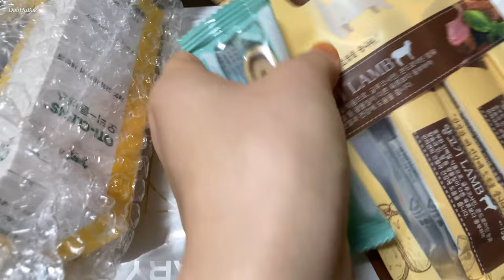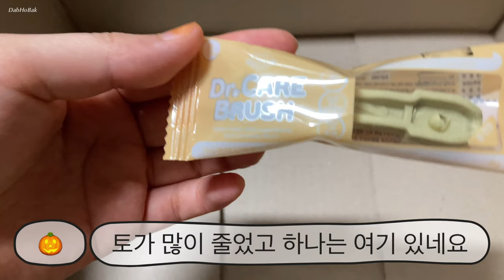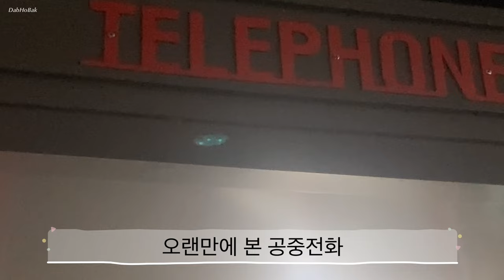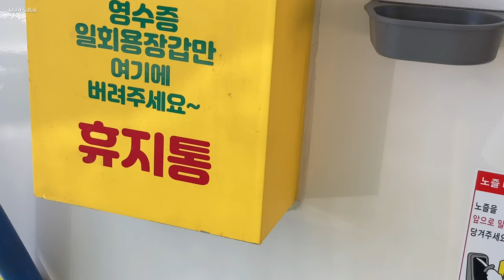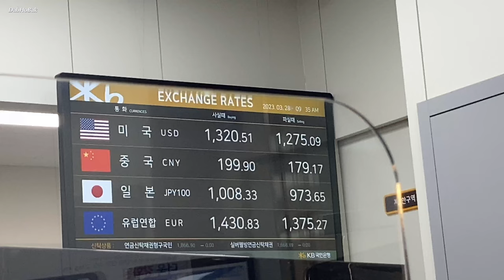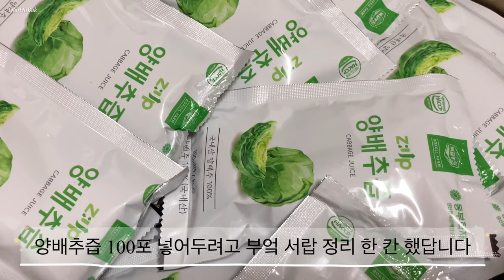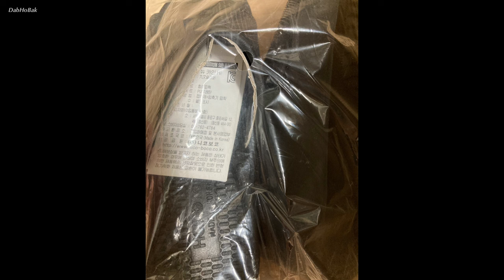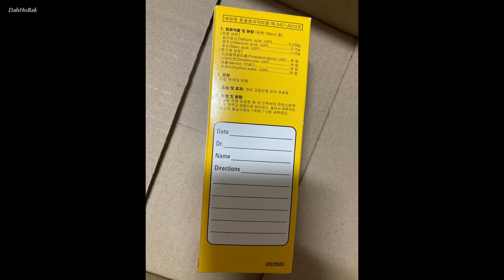이사 동생 외근 조카 173cm 자장면 순살허니간장